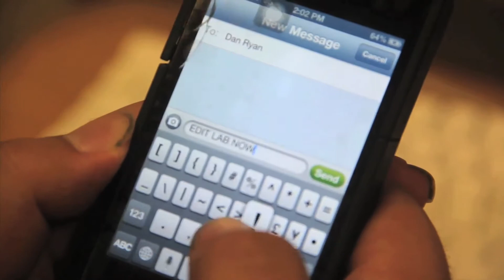The Daterfly Effect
When the girl you've been trying to ask out for a while finally says yes, you want the date to be perfect right? Well good thing Mark's future self is here to help with that

The Friday Sagas
Season 1